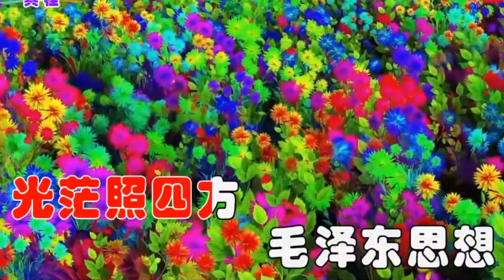2《北京的金山上》"Atop the Golden Mountain in Beijing" (Karaoke Version)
2《北京的金山上》"Atop the Golden Mountain in Beijing" (Karaoke Version)

《 北 京 的 金 山 上 》lyrics:

北 京 的 金 山 上 光 芒 照 四 方 ，
běi jīng dì jīn shān shàng guāng máng zhào sì fāng,
毛 主 席 就 是 那 金 色 的 太 阳 。
máo zhǔ xí jiù shì nà jīn sè dì tài yáng.
多 么 温 暖 ，多 么 慈 祥 ，
duō me wēn nuǎn, duō me cí xiáng,
把 我 们 农 奴 的 心 照 亮 。
bǎ wǒ men nóng nú dì xīn zhào liàng.
我 们 迈 步 走 在 ，
wǒ men mài bù zǒu zài,
社 会 主 义 幸 福 的 大 道 上 ，
shè huì zhǔ yì xìng fú dì dà dào shàng,
哎 . . . 巴 扎 嘿 ！
āi... bā zhā hēi!

毛 泽 东 思 想 哺 育 我 们 成 长 。
máo zé dōng sī xiǎng bǔ yù wǒ men chéng zhǎng.
翻 身 农 奴 斗 志 昂 扬 ，
fān shēn nóng nú dòu zhì áng yáng,
建 设 社 会 主 义 的 新 西 藏 。
jiàn shè shè huì zhǔ yì dì xīn xī cáng.
颂 歌 献 给 毛 主 席 ，
sòng gē xiàn gěi máo zhǔ xí,
颂 歌 献 给 中 国 共 产 党 ，
sòng gē xiàn gěi zhōng guó gòng chǎn dǎng,
哎 . . . 巴 扎 嘿 ！